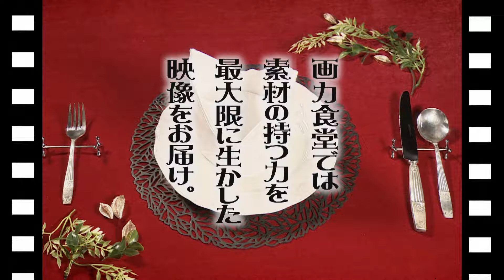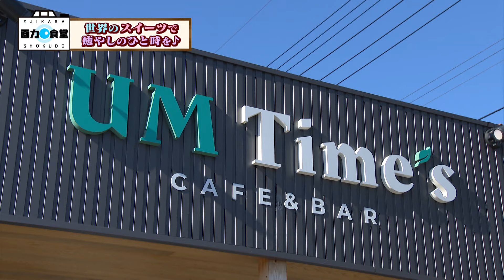にじパレ 画力食堂 世界のスイーツを堪能！～UM Time‘ｓ～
韓国で大流行！
日本でも話題のグリーグヨーグルトが登場✨

濃厚&モッチリ食感のヨーグルトに色とりどりのフルーツ🍓
そしてたっぷりのハチミツをかけていただきます♡

人気再燃中のアサイーボウルもおすすめ！
世界のスイーツを福井で堪能してください♪